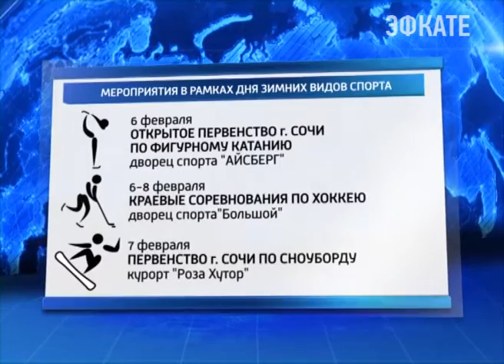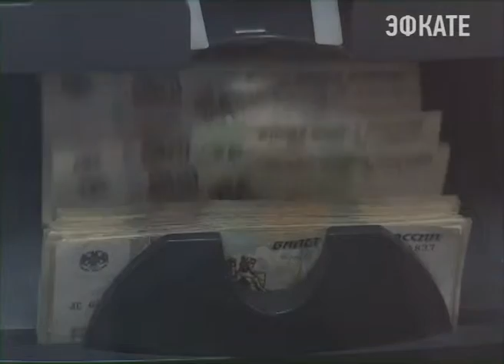В Сочи началась подготовка к празднованию даты старта 22 Зимних олимпийских игр. Новости Сочи Эфкате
Программу торжеств обсуждали сегодня на совещании при главе города. Говорили так же о минимальном уровне официальных зарплат на курорте, затронули тему готовности служб города на случай повышения уровня воды в реках, самострои так же стали темой обсуждения.
Сочи. Новости.
Телеканал Эфкате.